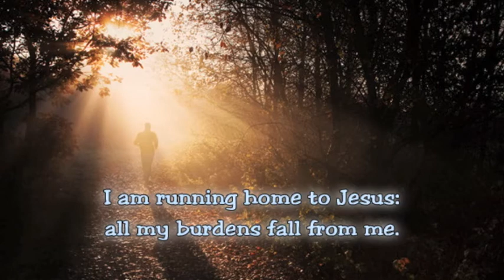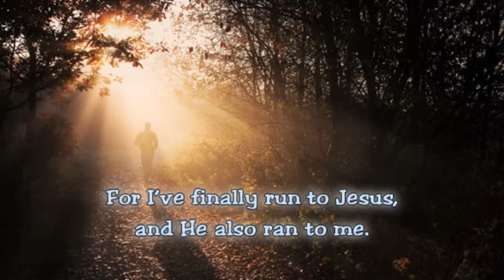Running Home to Jesus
music and words by Chad Woodburn
     In honor of Trellis, of whom his friend Kathy wrote "Trellis Arnold ran to Jesus on legs that hadn't walked in two years, let alone run."

I am running home to Jesus.
See, His arms are open wide.
and my loved ones at His side.
all my burdens fall from me.
Oh, praise God!  I'm finally free.

Though the trials of life were painful,
there's no way they can compare
to all the joy that with my Lord
in fellowship we share.
For I've finally run to Jesus,
and He also ran to me.
And some day we'll run to greet you.